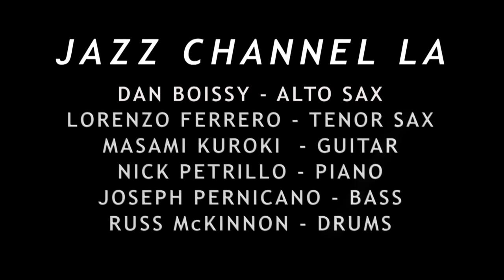DRAGONFLY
“DRAGONFLY- JazzChannelLA.com, Dan Boissy- Alto Sax, Lorenzo Ferrero- Tenor Sax, Masami Kuroki- Guitar, Joseph Pernicano -Bass, Nick Petrillo -Piano, Russ McKinnon-drums. Music Composed by Peter Bernstein, Recorded 5-22-19 at the JazzChannelLA.com Studio. (Headphones are recommended)
Jazz Channel LA is unique collective of musicians recording live in studio video performances which are very spontaneous. No rehearsals or set lists. We just pick a chart and play it.

9 HD video cameras, 16 Channels of ProTools. Many great musicians. This does make it an exciting challenge for all. Musicians are on a scheduled rotation from a roster.
Experiencing new ideas and pushing the boundaries to create an original recording environment for everyone that is a fan of Jazz.